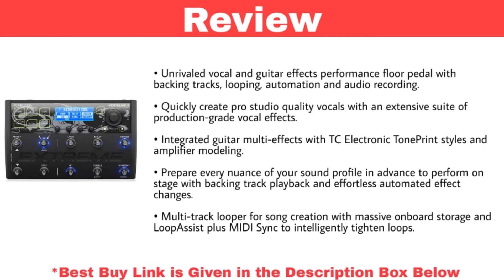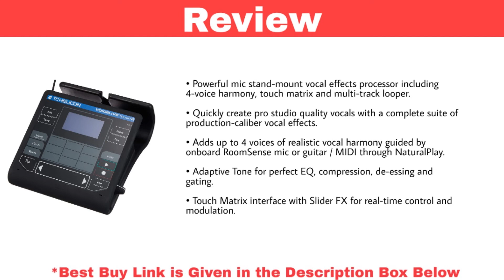Top 7 Best Multi Effect Processor in India With Price || 2023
1. TC Helicon Voice Live 3 Extreme Vocal Effects Processor

2. TC Helicon Harmony Singer 2 Vocal Effects Processor

3. TC Helicon Perform V Vocal Effects Processor

4. TC Helicon VoiceLive Touch 2 Vocal Effects Processor

5. TC Helicon 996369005 Perform VG Vocal Effect Processor, Burgundy

6. TC Helicon Singles VoiceTone E1 Vocal Effects Processor

7. TC Helicon VoiceTone Harmony-G XT Vocal Effects Processor